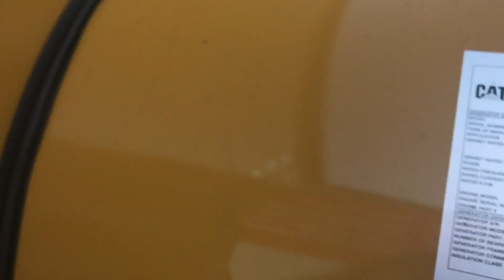DPX Power: Caterpillar C32 - 1.100 kVA Generator set - DPX-18034-1